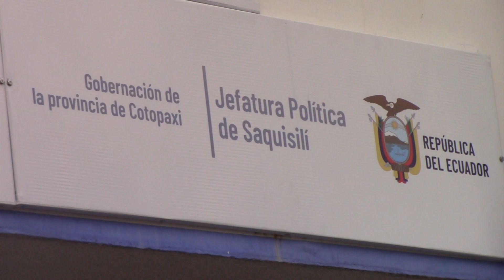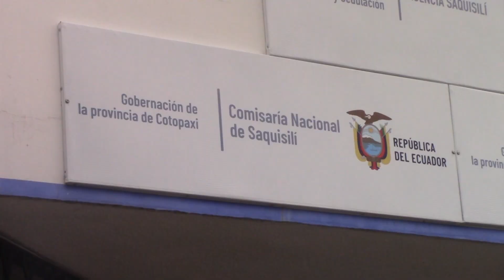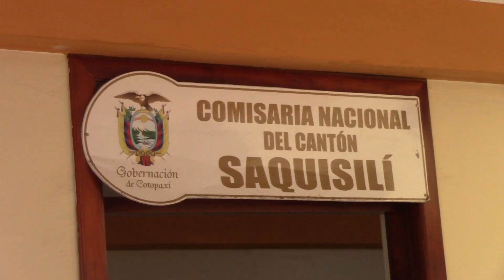GUIDO GALARZA COMENTA RESULTADOS DE OPERATIVOS EN SAQUISILÍ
Información | Guido Galarza, comisario nacional del cantón Saquisilí, comenta los resultados obtenidos de los operativos realizados la semana pasada, que conforme a las nuevas disposiciones de gobernación, 15 son los operativos que se realizan semanalmente.